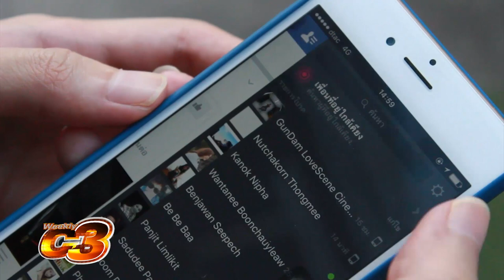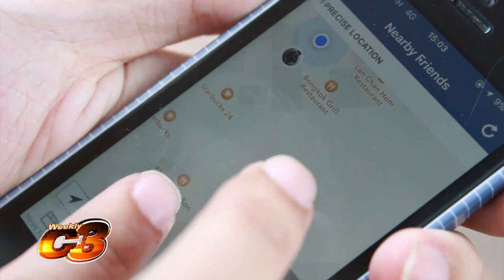Weekly C3 15-11-15 | พิกัดไม่บอกแฟนแต่บอกเพื่อน